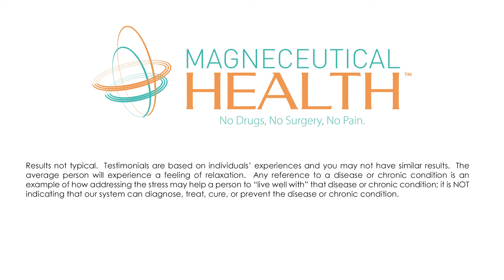Don Diabetic Neuropathy